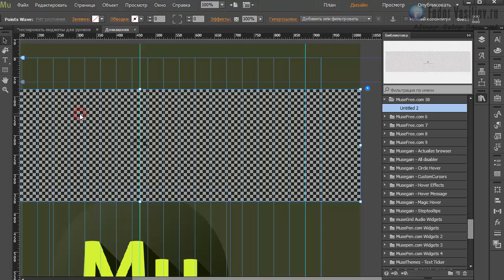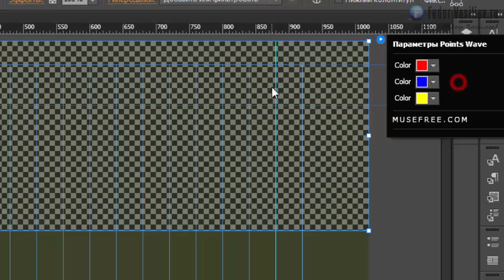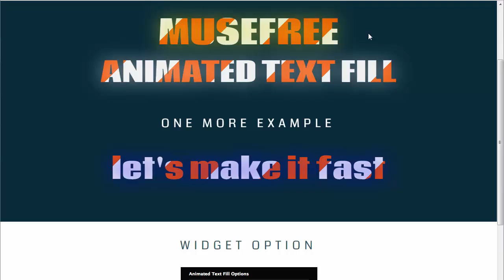Виджет анимированная спираль ДНК в Adobe Muse | 2015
В этом не большом уроке я вам покажу новый виджет который скрасит ваши страницы анимированными спиралями ДНК, очень красиво!